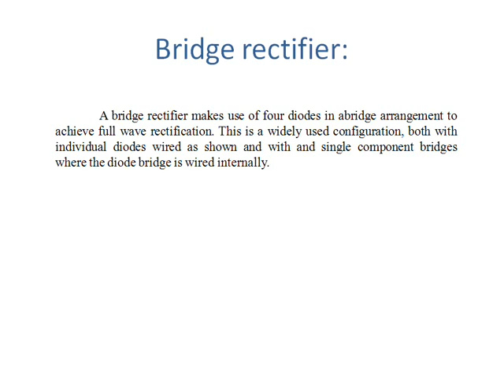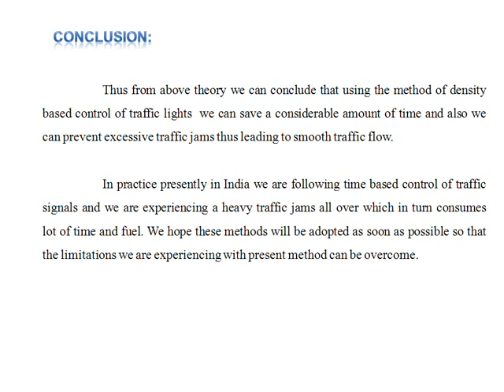Density Based Traffic Light Control System Project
Density Based Traffic Light Control System Project report, ppt, circuit diagram, block diagram.